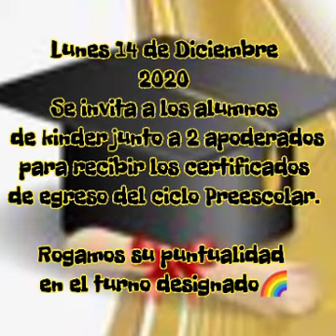kindergatura Online en tiempos de Pandemia 🌈 Escuela Arcoiris Gómez Carreño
Kinder A